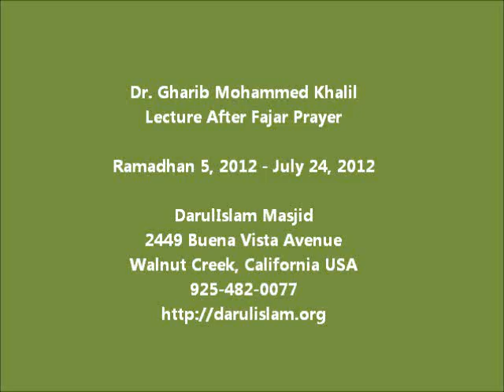Dr. Gharib Mohammed Khalil Lecture After Fajar Prayer July 24, 2012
Dr. Gharib Mohammad Khalil - Lecture after Fajar Prayer
at DarulIslam Masjid WalnutCreek CA, USA

July 24, 2012 - Ramadhan 5, 1433H

DarulIslam Masjid
2449 Buena vista avenue
 Walnut creek, CA USA